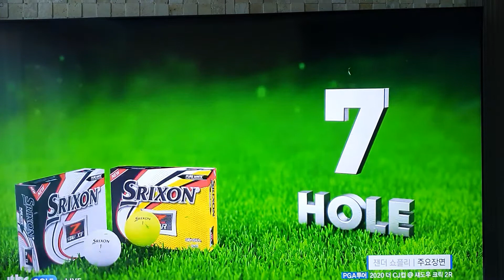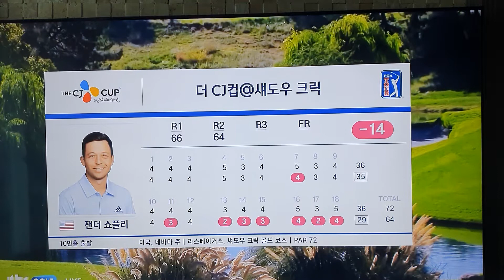CJ컵 2라운드...11명의 한국 선수들, 대부분 무너지다! 처참한 상황...